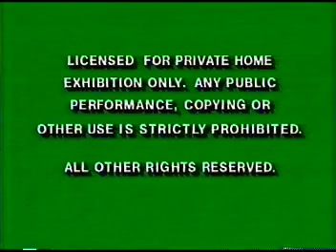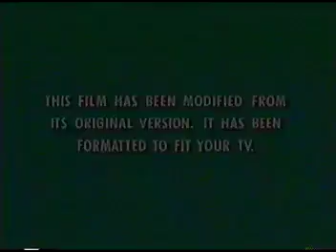Opening to Oliver Company 1996 VHS